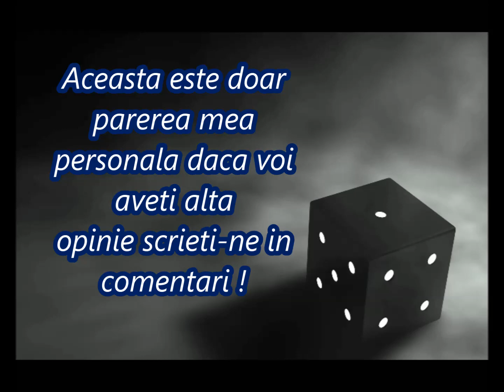Top 10 mijlocasi 2018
Aceasta este doar parerea mea personala  daca voi aveti alta parere spuneti-ne in comentari.